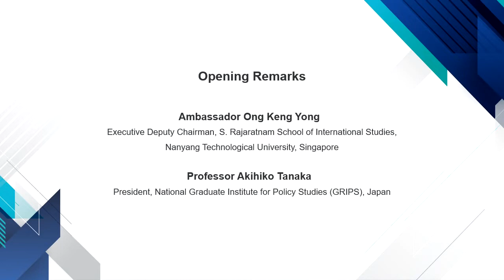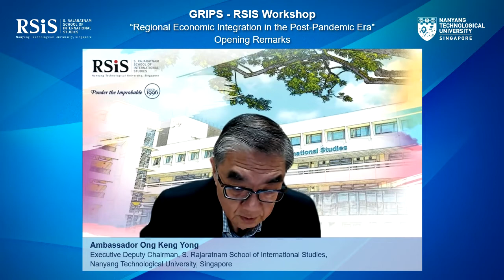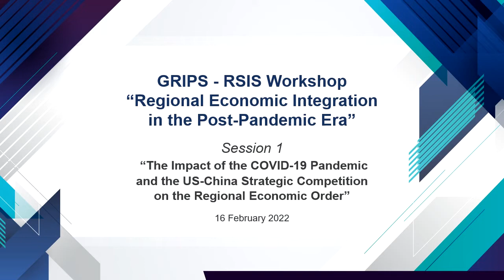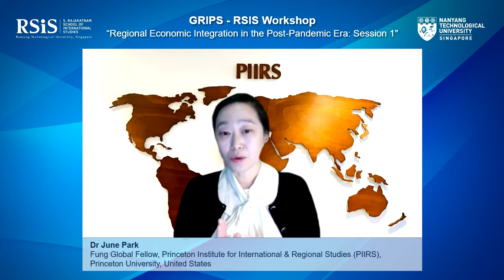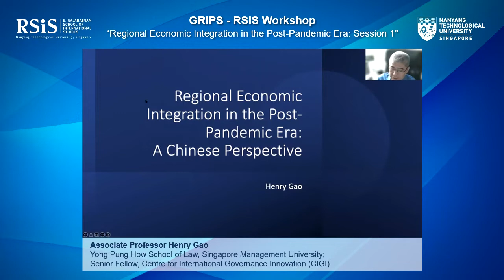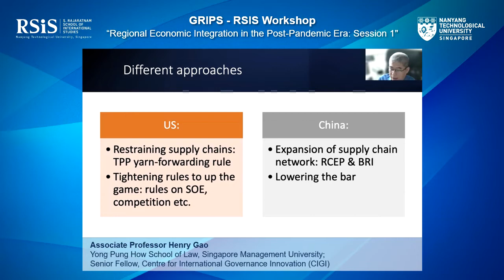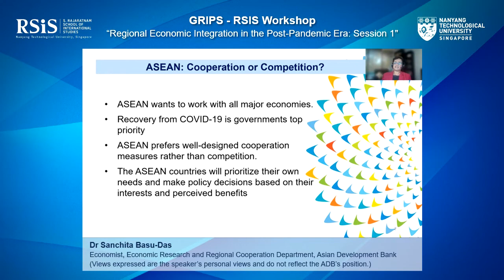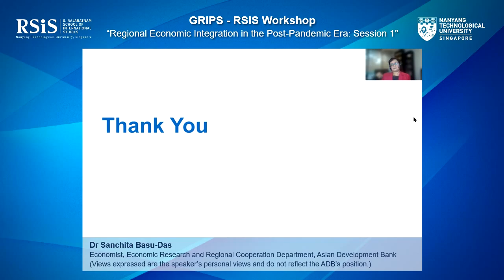GRIPS-RSIS Workshop on “Regional Economic Integration in the Post-Pandemic Era” (1/3)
GRIPS-RSIS Workshop on “Regional Economic Integration in the Post-Pandemic Era”

Time: 9.00am to 3.30pm (UTC +8)